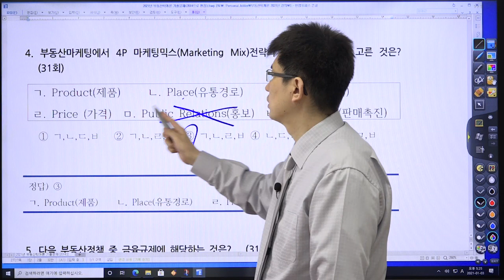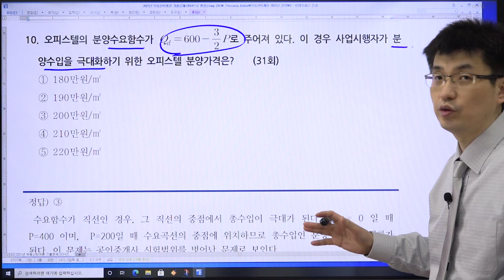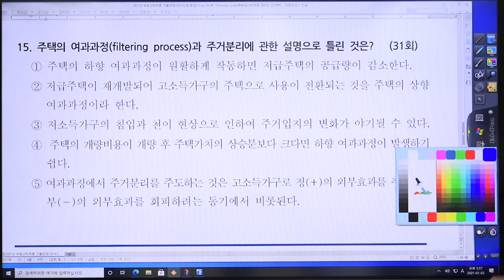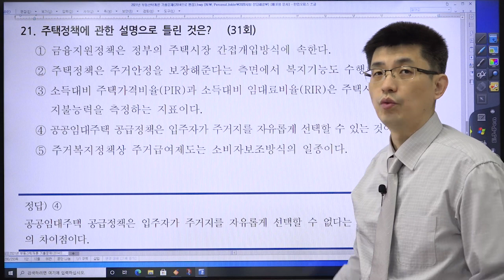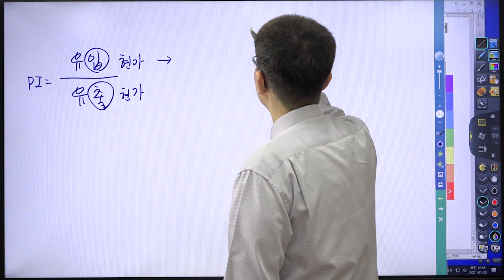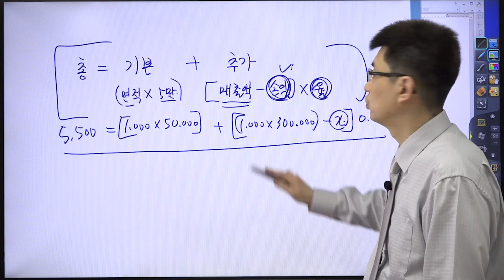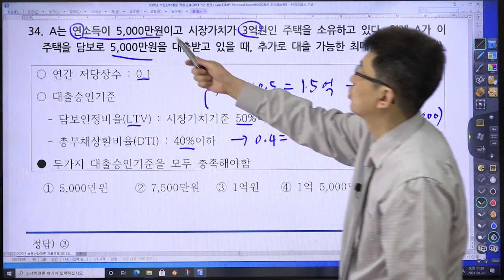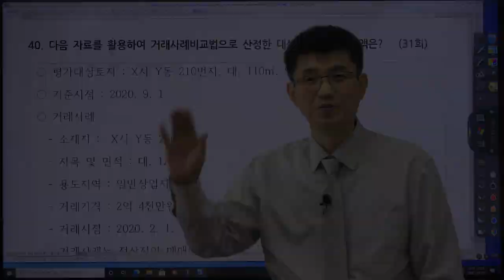[공인중개사] 31회 부동산학개론 기출문제 해설 (기출문제집 p273~292)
기출문제는 아래의 카페의 자료실에서 다운 받을 수 있습니다.